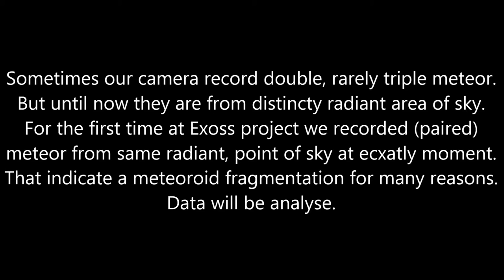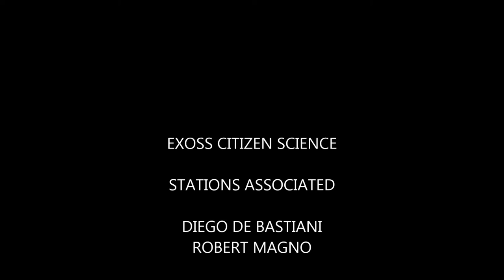Double Meteor over Brazil by Multiple Cameras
Música
Stranger Things-16374
Artista
Kyle Dixon & Michael Stein
Álbum
Stranger Things, Vol. 1 (A Netflix Original Series Soundtrack)
AdRev for a 3rd Party (em nome de Lakeshore Records (Lakeshore - DNC)); BMG Rights Management, ASCAP, ARESA, Abramus Digital e 3 associações de direitos musicais